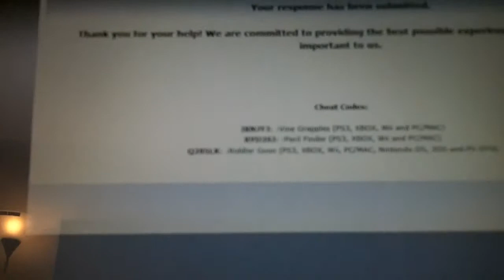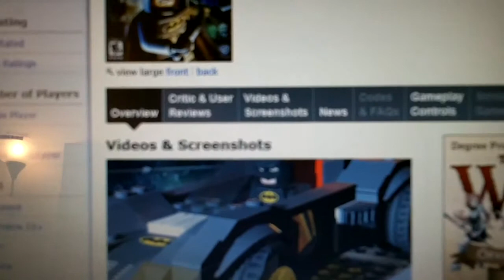Lego Batman 2: Dc Super Hero Cheats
JXN7FJ: :Vine Grapples  RYD3SJ: :Peril Finder
Q285LK: :Riddler Goon
(PS3, XBOX, Wii, PC/MAC, Nintendo DS, 3DS and PS VITA)